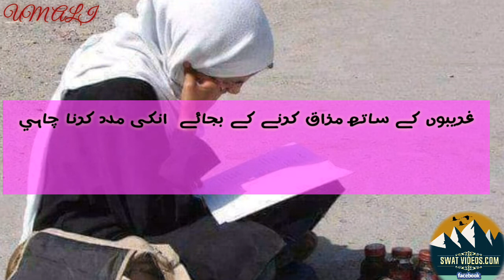video#Swatvideos#deny wala hat leny waly hat se hamesha behtar hota hai#Ourvine